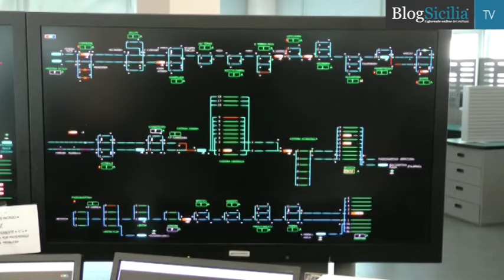Inaugurate tre fermate della metropolitana a Palermo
L'inaugurazione delle tre fermate del passante ferroviario di Palermo alla presenza del ministro dei Trasporti e delle Infrastrutture, Graziano Delrio.